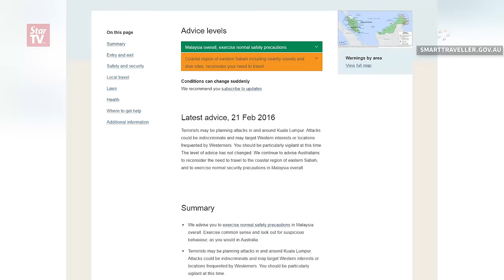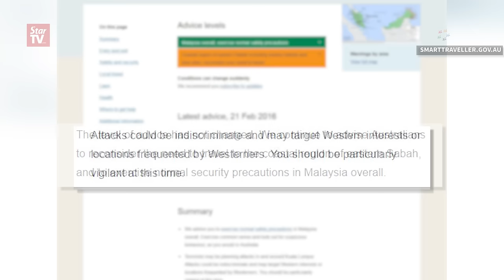IGP: Aussie alert not told to us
Inspector-General of Police Tan Sri Khalid Abu Bakar said the police were not aware why the Australian government issued a travel advisory about possible terror attacks in Malaysia. He says if they knew anything they should share it with Malaysian police.